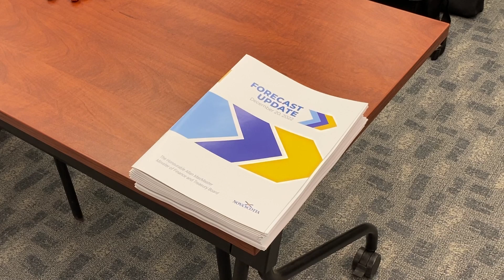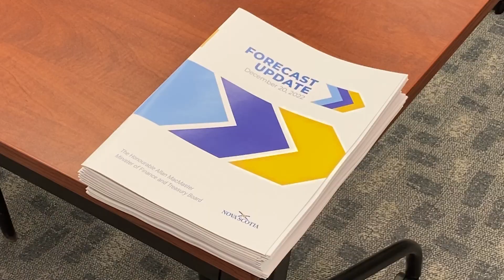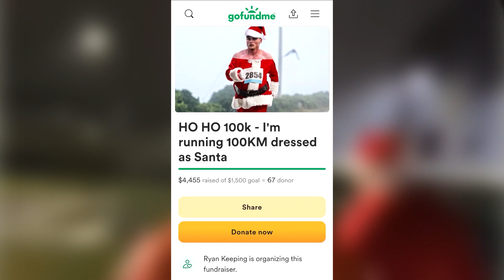SaltWire Today - Tuesday, December 20, 2022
Daily newscast for Tuesday, December 20, 2022

Hosted by Kate Walker, SaltWire Network.